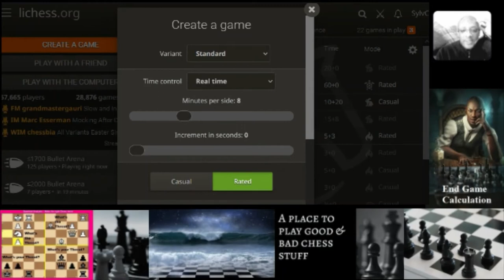Highlights: 1700 Rapid chess session